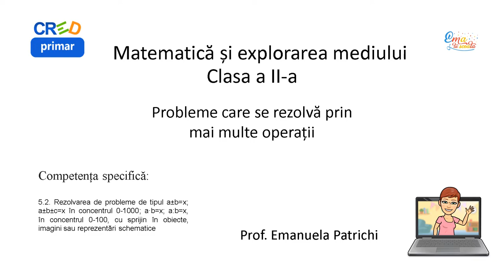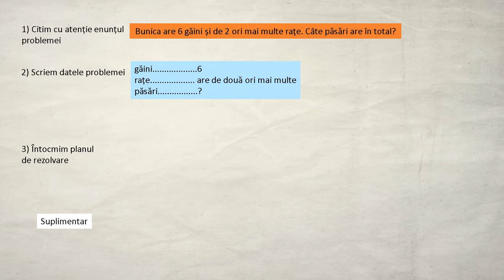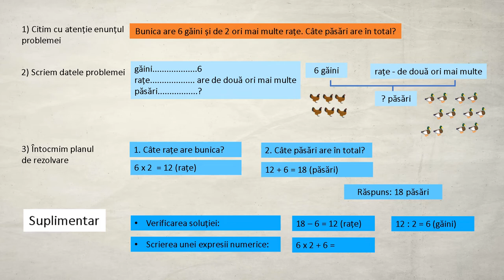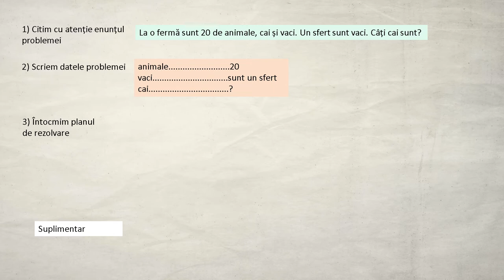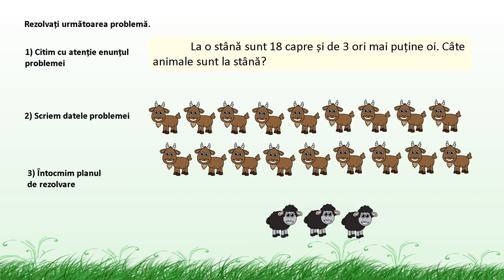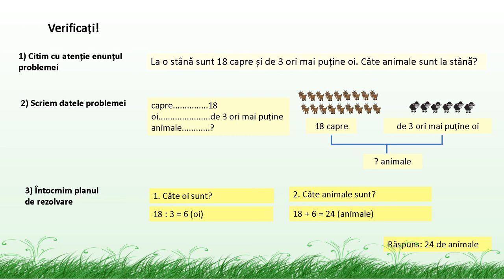Probleme ce se rezolva prin mai multe operații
Resursa propune parcurgerea unor retape pentru rezolvarea problemelor de matematică. Sunt rezolvate ca model două probleme diferite. Elevii sunt încurajați să rezolve singuri o problemă respectând etapele descrise în material.